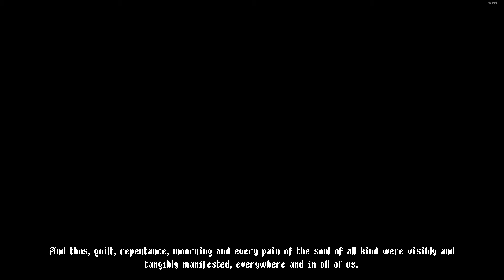Blasphemous - Gorgeous 2D Action-Platformer Souls-Like | PC Gameplay And Commentary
I'm excited to be playing Blasphemous on this channel, I'm a big fan of the aesthetic of this game that I've seen so far and it's also obvious that a lot of time went into the pixel art for this game. On top of that it's garnered rave reviews all over and is a joy to play.

Description: "A foul curse has fallen upon the land of Cvstodia and all its inhabitants - it is simply known as The Miracle.

Play as The Penitent One - a sole survivor of the massacre of the ‘Silent Sorrow’. Trapped in an endless cycle of death and rebirth, it’s down to you to free the world from this terrible fate and reach the origin of your anguish." -store page